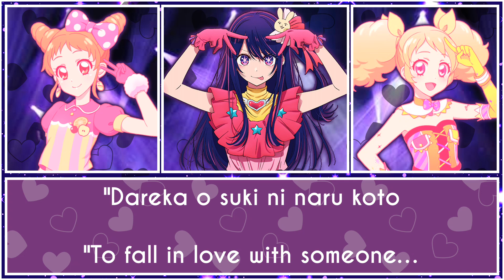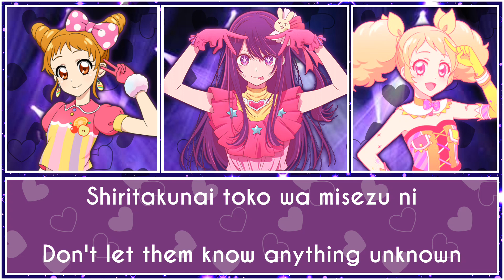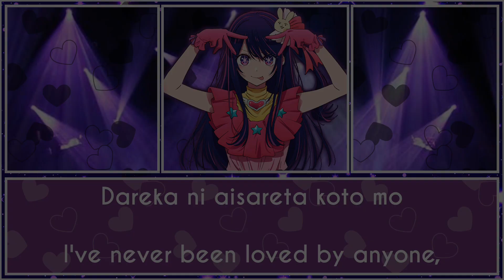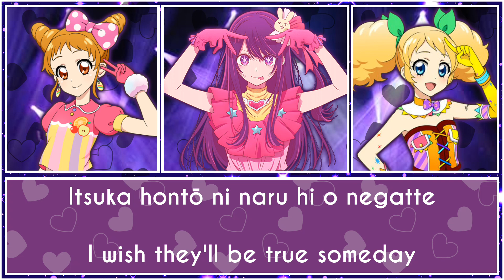Idol! YOASOBI, Remi and Akina (Kī Saegusa's Seiyuu) Mix Ver (Full Romaji and English Lyrics)